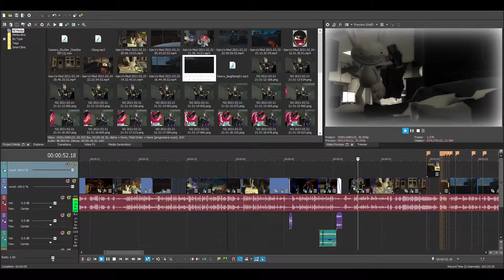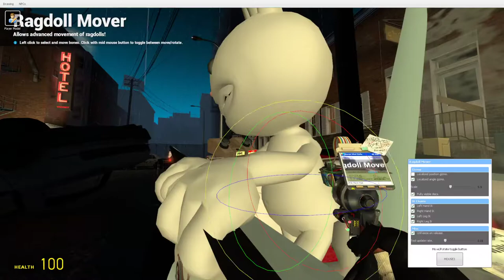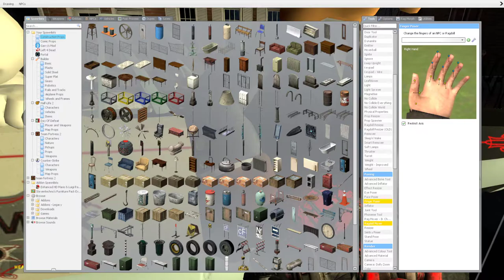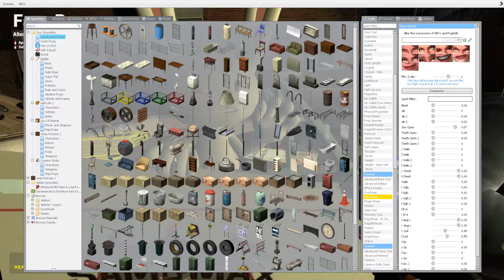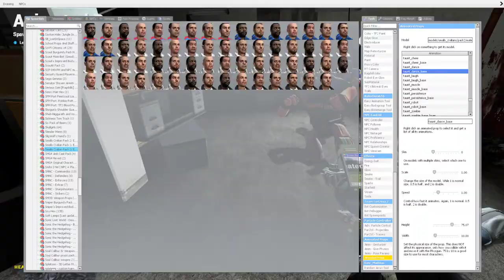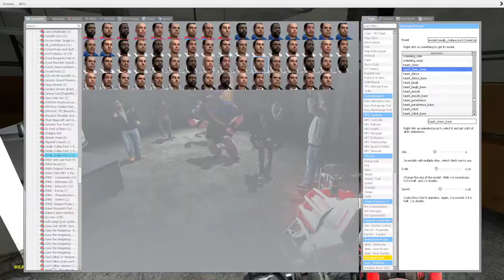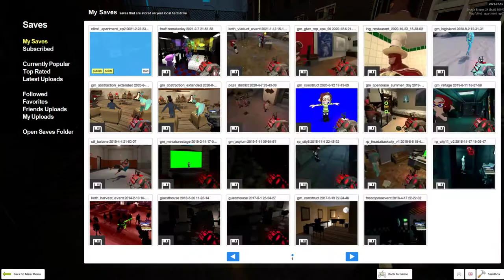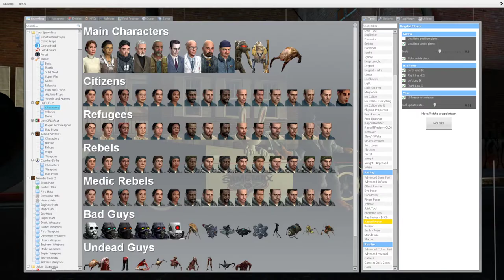[Gmod work- Sam & Max Purge] Purged Purloiners Precipitate Pandering...I think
Most likely there will be a Profound Moments to be birthed from this. Most LIKELY.